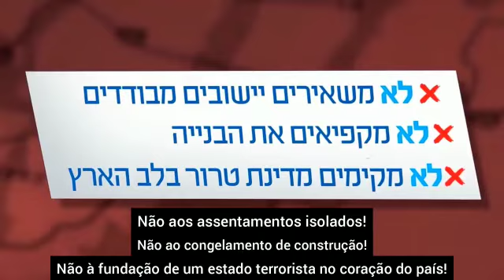Não ao "Acordo do Século" de Trump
Nos últimos dias os chamados para rejeitar o Acordo do Século aumentaram no bloco da direita em Israel.

Isto ocorreu após um mapa da futura divisão de Yehuda e Shomron ser vazado, nele é revelado as seguntes informações:

• Vários assentamentos permanecerão em áreas sob controle da Autoridade Palestina.

• A estrada que conecta Jerusalém e Hevron será cortada, ou seja, o percurso que durava até uma hora levará mais que 2 horas.

• Quando aprovado o acordo por Israel (independente se a AP aceitar), este estará proibido de construir/reformar qualquer assentamento em Yehuda e Shomron durante 4 anos. Esta restrição é só válida ao lado israelense.

Acima um vídeo do Conselho Regional de Shomron (מועצה אזורית שומרון), que se opõe ao "Acordo do Século". A legenda do vídeo foi feita por nossa equipe do Notícias de Israel By Dovi.